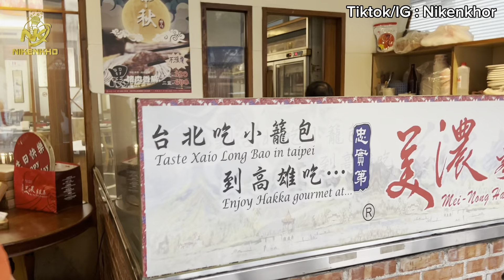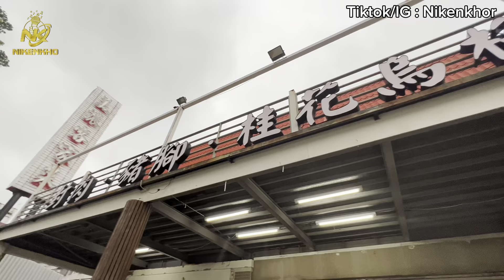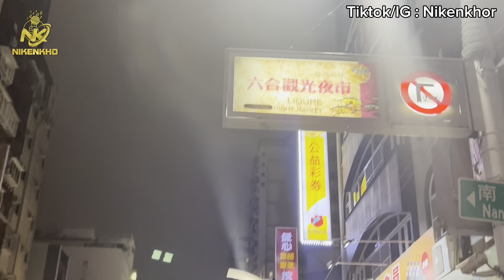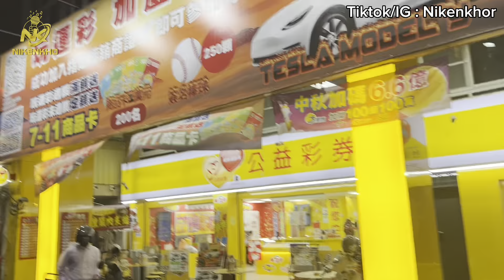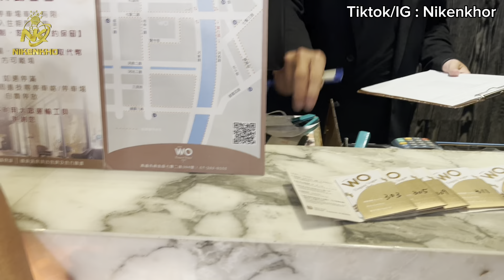VLOG : Outlet SKM park 高雄 | 六合夜市 Pasar Malam Liu He | WO HOTEL Kao Hsiung